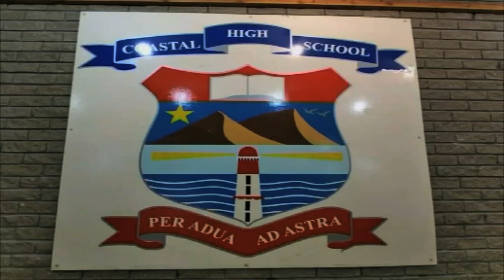Rossing donates a vehicle to Coastal High School learners to boost their skills - NBC